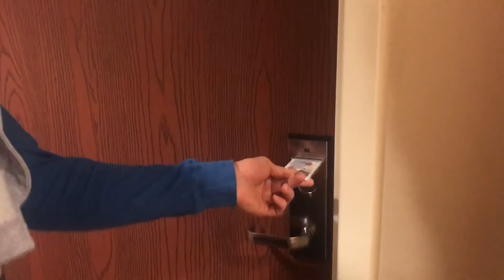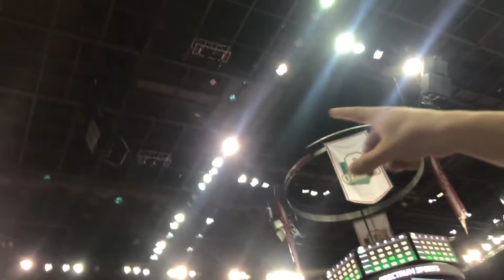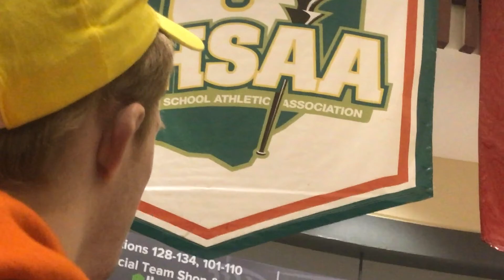Logan's World Episode 16 | Season One Finale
In this Season One Finale of Logan's World we travel to the state tournament alongside Logan and Ryan as they compete in hopes of winning a state title for their school.
Logan's World is about a student in high school figuring out about life alongside his friends.